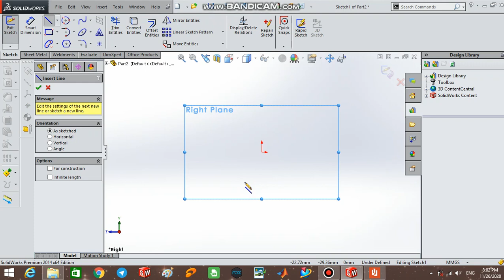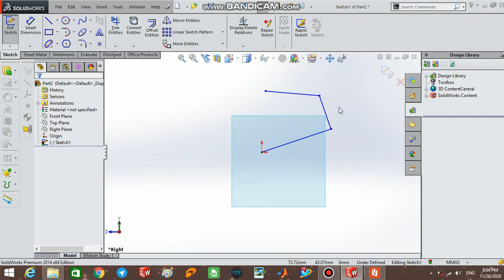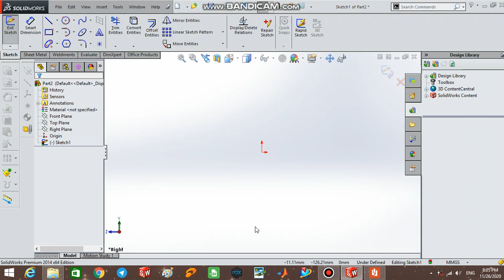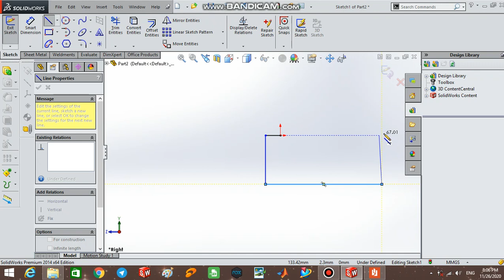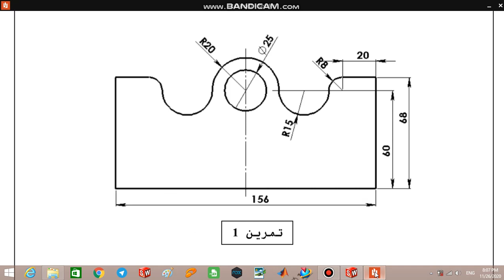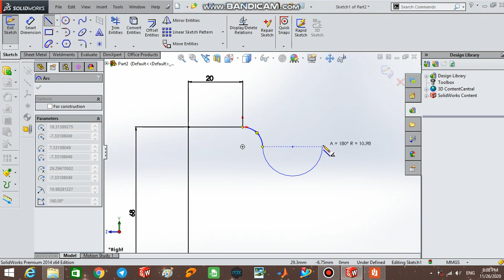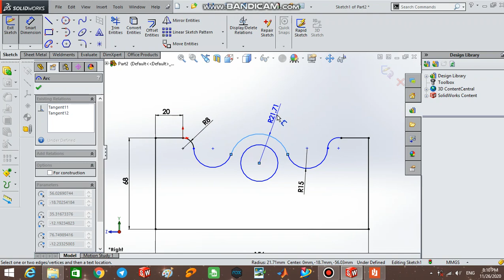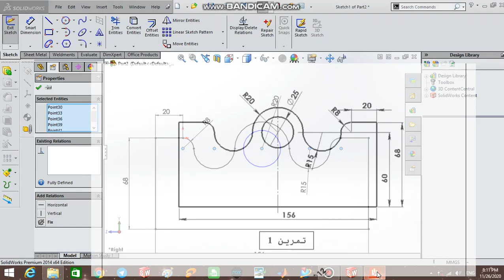۱۹ ژانویهٔ ۲۰۲۱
جلسه پنجم
sketch
کشیدن خطوط منحنی